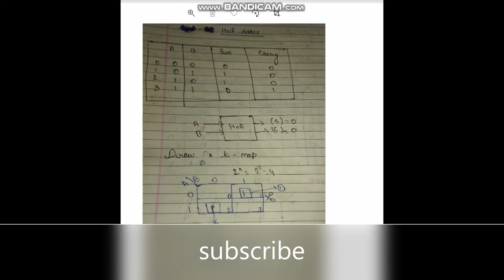IGNOU MCS-012 bca mca block_1_unit_3 LECTURE ADDERS HALF_FULL_ADDERS important#arpitashilpi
important_questions_in exam yeh exam me 6-8 number ka puchta h.